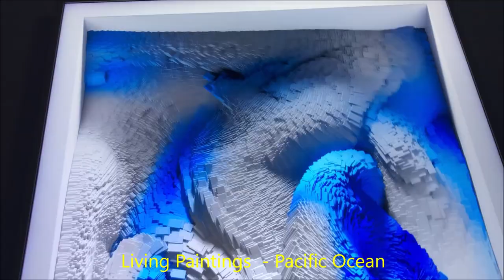Refik Anadol: Living Paintings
Living Paintings by Refik Anadol’sin at Jeffrey Deitch, Los Angeles.
03/16/2023